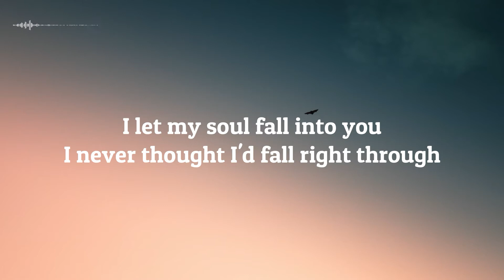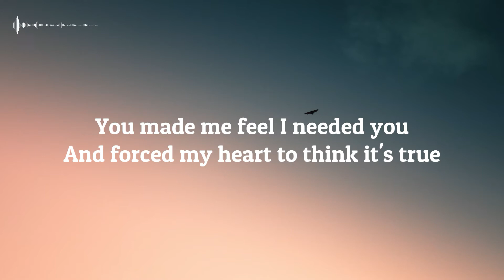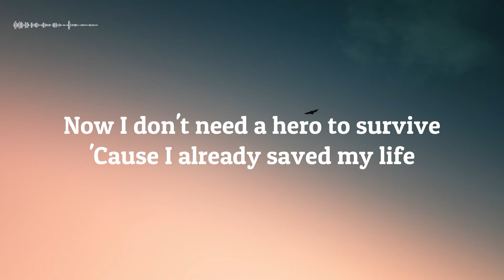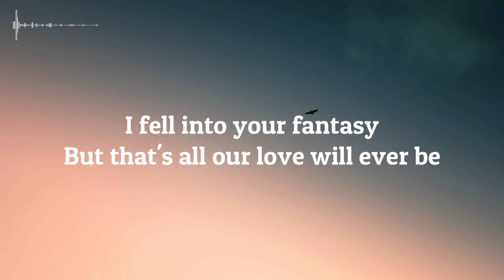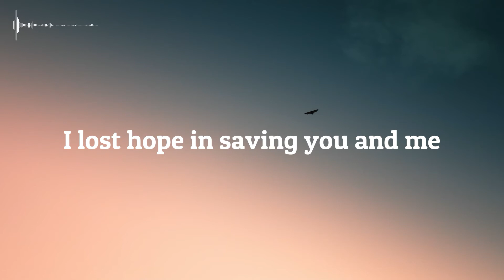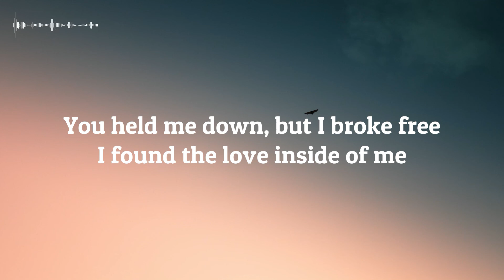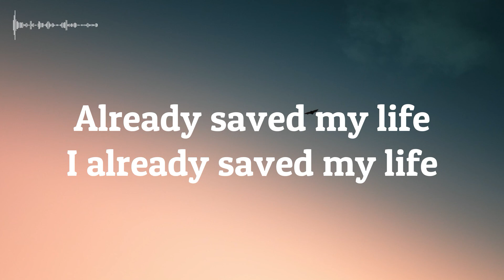Cash Cash - Hero feat. Christina Perri (Lyrics)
Lyrics

And don't forget to activate the notification for the next video.

Sorry if there are wrongs in the lyrics.